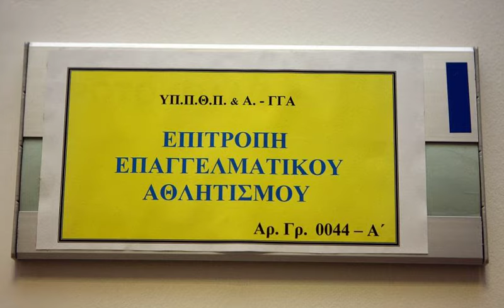Τσιλιώτης: «Επί έξι μήνες απλήρωτα τα μέλη της ΕΕΑ» | bwinΣΠΟΡ FM 94,6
✔️Καθημερινό ρεπορτάζ
✔️Ενδιαφέρουσες συνεντεύξεις
✔️Σχολιασμός αγώνων και επικαιρότητας
✔️Περιγραφές αθλητικών στιγμών που κανείς δεν θα ξεχάσει

Ακολούθησε τον bwinΣΠΟΡ FM 94,6 παντού για να μη χάνεις τίποτα!